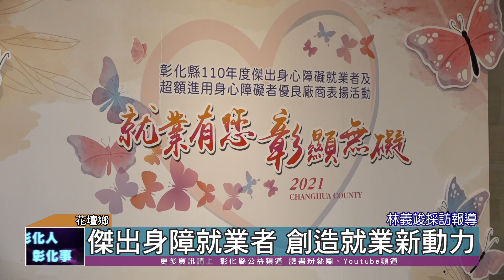110-11-18 就業有您 彰顯無礙 表揚傑出身障就業者與超額進用優良廠商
彰化縣政府18日在全國麗園大飯店舉行110年度傑出身障就業者及超額進用身障者優良廠商表揚活動，縣長王惠美表揚縣內10位傑出身障就業者及65家超額進用的優良廠商。
王縣長肯定傑出身心障礙就業者在職場的付出，也感謝超額進用的優質企業提供就業機會，以及對身障員工的照顧與提攜，讓他們能有發揮一己之長的舞台，成為公司的得力助手。